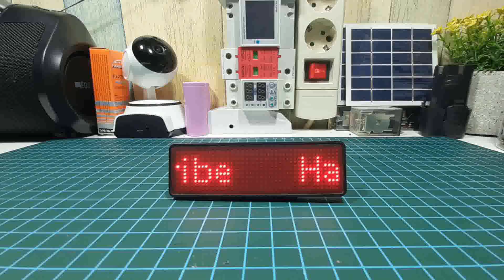Terbukti..‼️ TPA3116D2 Power Amplifier mini Class-D suaranya mengagumkan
Terbukti..! TPA3116D2 Power Amplifier Class-D  suaranya mengagumkan

Dividio ini kita uji coba TPA3116D2 Power Amplifier Class-D 2x 50watt + Tone Control Equalizer dengan 2 speaker  tanpa box luar biasa kecil kecil cabe rawit suaranya mantab banget

Semoga bermanfaat.